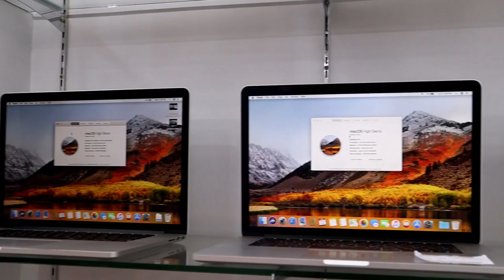সস্তায় ল্যাপটপ কিনুন 🔥Asus, Acer, Hp Laptop Price In BD | Biggest Laptop Shop In Dhaka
Title : সস্তায় ল্যাপটপ কিনুন 🔥Asus, Acer, Hp Laptop Price In BD | Biggest Place To Buy Laptop In Dhaka

Shop Name : SwiftCode It Solution
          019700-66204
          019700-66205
Shop No : 64,65
Block  : C
Level:5
Address : Basundhara City Shopping Complex,Dhaka

Related Titile :
Watch My Another Sports Accessories Videos :

 ২-৩ লাখে গাড়ি কিনে ব্যবসা করুন । Buy Tata,Carina,Honda,Allion At Cheap Price | Mamun Vlogs Review

৮০ % লোনে গাড়ি কিনুন - Buy Toyota,Tata,Allion Premio,Honda Vezel,Hybrid-MamunVlogs Bangla Car

১০০ টাকায় কম্বল কিনুন 🔥🔥🔥 Largest Blanket Market In Bd | Buy Blanket At Wholesale Price